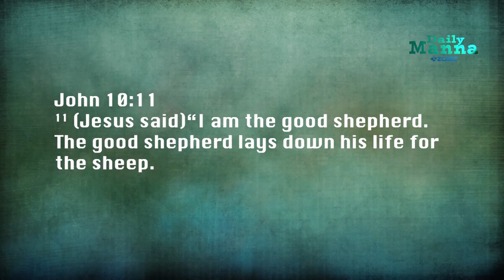Daily Manna (Day 7) with Pastor Arnold Santiago | Jesus our Shepherd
INSTRUCTIONS:
1. Watch the video.
2. Reflect upon what you have watched.
3. Pray that God would help you to bring His Word into your life.

Important Note: We still encourage you to personally read and meditate from the Word as you progress in your daily spiritual journey with the Lord.